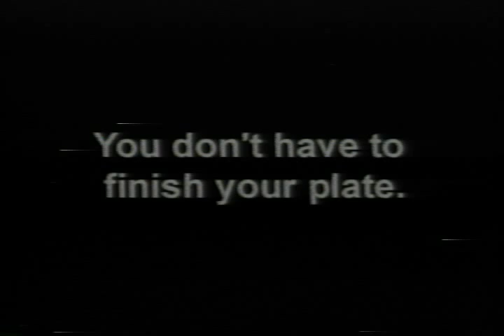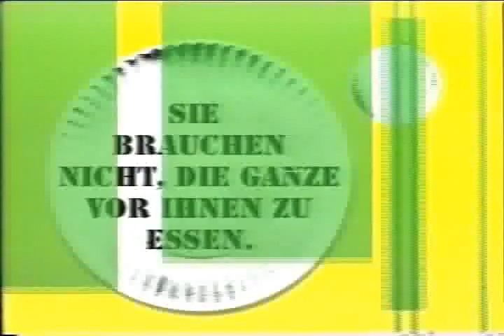Krista Kelly Video.flv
You Don't Have To Finish Your Plate.